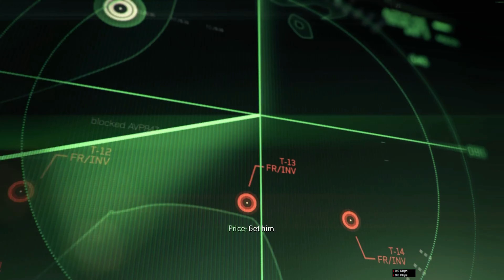COD Modern Warfare 3 | Persona Non Grate #3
Call Of Duty Modern 3 Persona Non Grate Full Mission Completed.

Mission Detail=The player assumes the role of Yuri. This level is set right after "Endgame". The main objective is to evacuate the wounded Soap to Nikolai's chopper.

MY LAPTOP= Asus TUF Gaming F15
Processor=i5 12500H
GRAPHICS=Nvidia RTX 3050